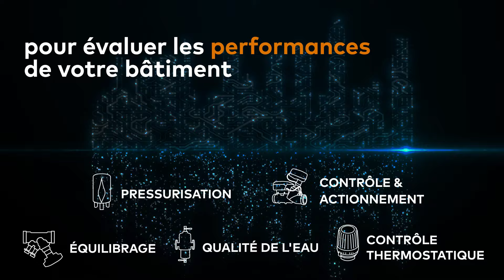Solution HyPerformance -IMI Hydronic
LA RÉVOLUTION ÉNERGÉTIQUE DÉBUTE ICI
Optimisez le système hydronique de votre bâtiment avec notre solution HyPerformance
Le secteur du bâtiment représente 40% de la consommation énergétique mondiale, dont 50% est attribué aux systèmes de chauffage, de ventilation et de climatisation (CVC). Le monde ne peut plus ignorer l'efficacité énergétique des bâtiments.

Découvrez le potentiel de HyPerformance et réalisez des économies d'énergie allant jusqu'à 50%